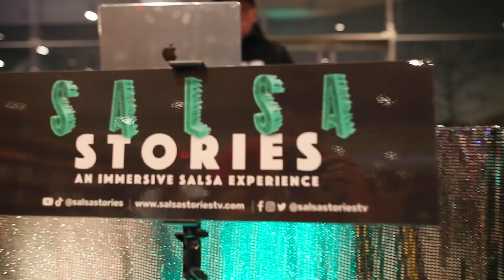SALSA SUNDAYS | Whitney Museum - 12/07/22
SALSA STORIES is an immersive salsa experience presented in the communities that gave birth to Salsa in the streets of NYC.

On December 7th 2022, SALSA STORIES brought an authentic El Barrio salsa experience to the Member Night at the Whitney! Bred in El Barrio, DJ Agujita is the resident DJ for the iconic and long-run dance parties at La Marqueta.

As part of The Clemente/Lower East Side Open Street Series, SALSA STORIES was presented in relation to the BORIMIX Puerto Rico Fest 2022 and the Puerto Rican art exhibit that the museum recently opened.